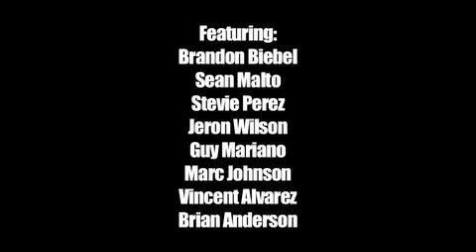Norcal Trip 2 | Crailtap's Clip of the Day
Clip of the Day. Here's what we did yesterday up here in Sacramento. We're saving the best for later.